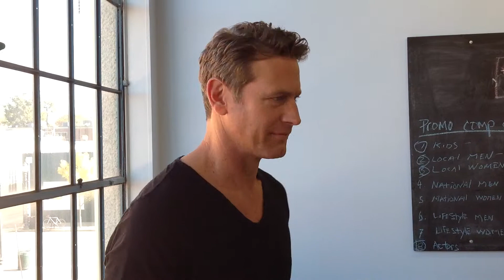Mark Allen | LOCKE Management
Mark casting video, Locke Management